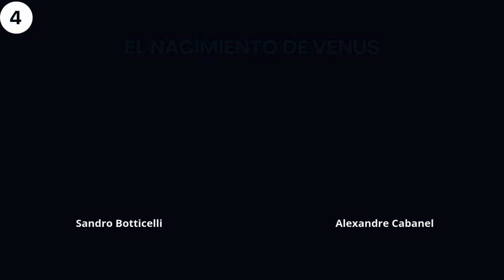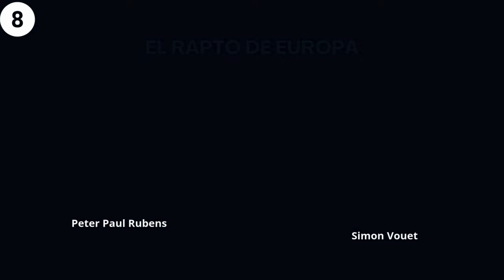¡Duelos de arte! ¿Qué obra prefieres? | Quiz/Trivia/Test/Arte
¡Bienvenidos a Duelos de Arte! En este emocionante video, te retamos a participar en un quiz visual de 15 rondas, donde podrás elegir entre dos obras de arte —pinturas y esculturas— que comparten un mismo tema pero son creadas por diferentes artistas. Desde maestros clásicos hasta innovadores contemporáneos, cada duelo está diseñado para desafiar tu percepción y gusto artístico.

Plantilla:
1. "Saturno devorando a su hijo": Francisco de Goya/Peter Paul Rubens
2. "Las tres Gracias": Peter Paul Rubens/Charles-André van Loo
3. "Pandora": John William Waterhouse/Dante Gabriel Rossetti
4. "El Nacimiento de Venus": Sandro Botticelli/Alexandre Cabanel
5. "El beso": Gustav Klimt/Francesco Hayez
6. "David": Miguel Ángel/Donatello
7. "Retrato del Papa Inocencio X": Diego Velázquez/Francis Bacon
8. "El rapto de Europa": Peter Paul Rubens/Simon Vouet
9. "Eco y Narciso": Nicolas Poussin/John William Waterhouse
10. "El beso": Auguste Rodin/Constantin Brâncuși
11. "Las Meninas": Pablo Picasso/Diego Velázquez
12. "David con la cabeza de Goliat": Guido Reni/Caravaggio
13. "El origen de la Vía Láctea": Tintoretto/Peter Paul Rubens
14. "Rapto de Proserpina": Alessandro Allori/Peter Paul Rubens
15. "Judit y Holofernes": Caravaggio/Artemisia Gentileschi

¿Prefieres la elegancia de una escultura clásica o la audacia de una pintura moderna? ¡La decisión es tuya!

Cada semana exploramos diferentes temas del mundo del arte, desde análisis de obras hasta curiosidades fascinantes. ¡Únete a nuestra comunidad de amantes del arte y no te pierdas nada!

Prepárate para sumergirte en el apasionante mundo del arte y descubrir qué obras resuenan contigo. ¡Comencemos el duelo!